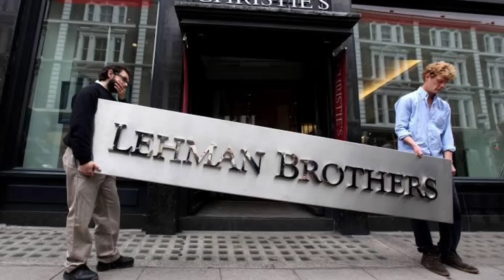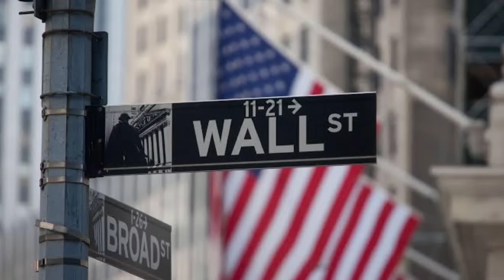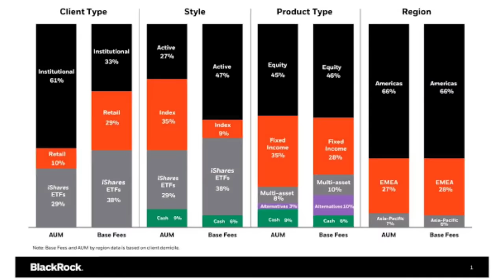Blackrock God Of Stock Markets | Abhishek Kar | Hindi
Blackrock documentary in Hindi,the company which owns the whole world and stock market too! This story is indeed interesting about how an investment management firm owns 9 Trillion Dollars Under Management and a 360 degree analysis.
You can catch me on:
0:00 - Intro
2:10 - History of blackrock
3:18 - Larry Flink
5:03 - Blackrock portfolio latest
5:56 - Circular ownership
6:46 - Work of blackrock
7:46 - Alladin of Blackrock

Be it blackrock's aladdin or the sheer big size of blackrock,people are always amazed how it operates in stock market and being one of the biggest asset management company it makes lary fink one of the most influential billionaires. In this video let's discuss about Black Rock Deeply.